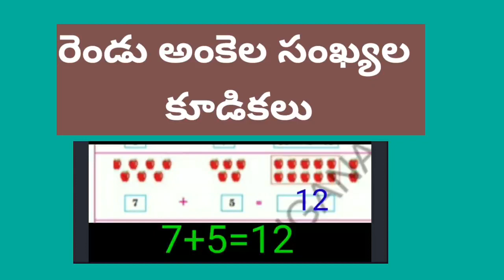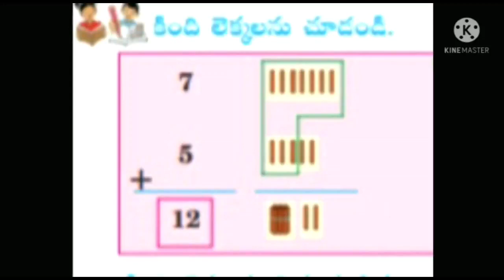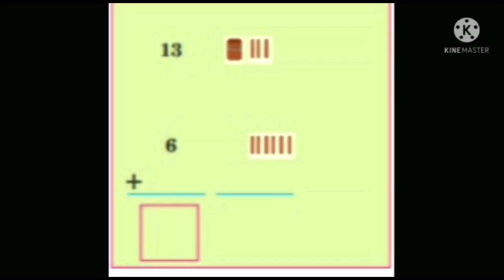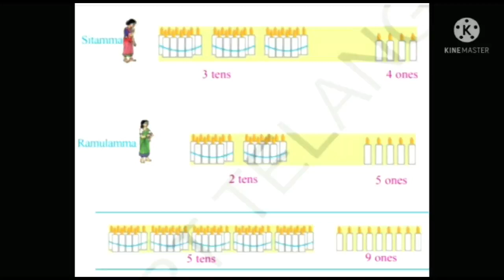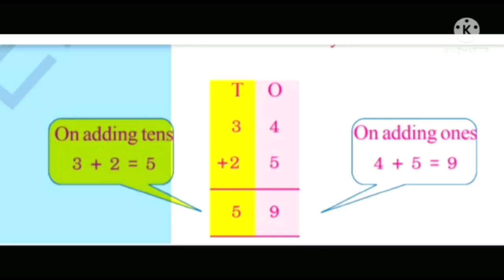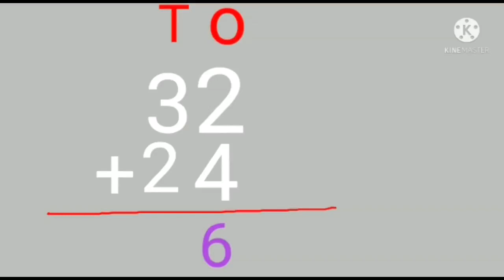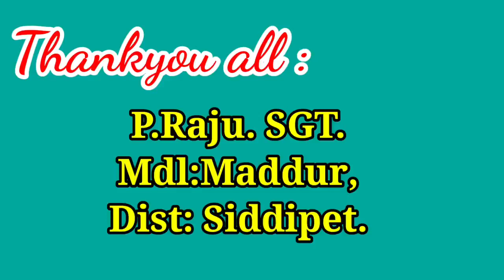DAY 12 BRIDGE COURSE LEVEL I MATHAMETICS Two Digit